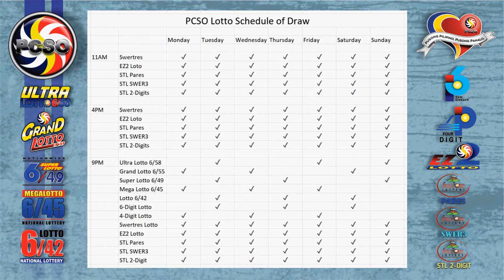Swertres|3D and EZ2|2D Lotto 2PM Draw, Thursday, September 30, 2021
Here are the results of PCSO Lotto today, Thursday, September 30, 2021, 2PM draw for the Swertres/3D Lotto result, and EZ2/2d Lotto Result.

Time Stamps:
00:25 - Swertres Lotto Result
00:16 - Ez2 Lotto Result